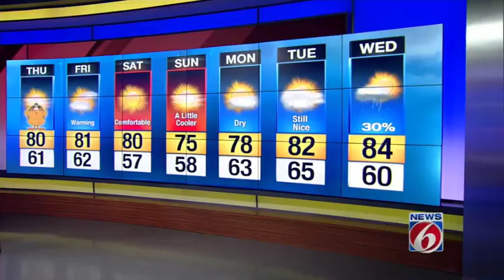Tom Sorrells has Thanksgiving forecast for Central Florida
News 6 Chief Meteorologist Tom Sorrells has the Thanksgiving forecast for Central Florida and the week ahead.